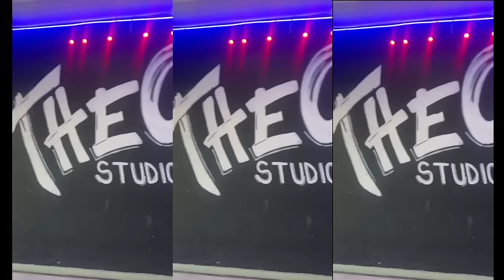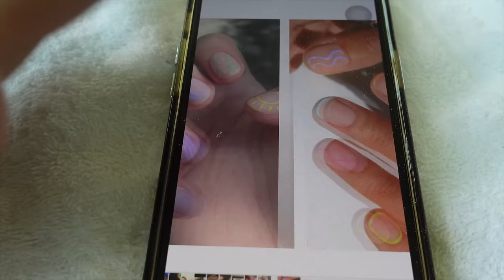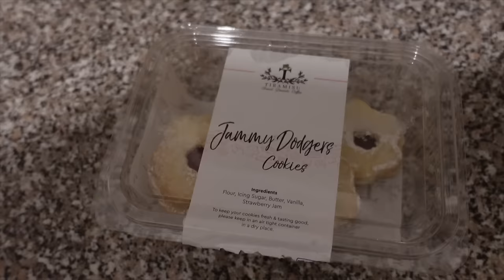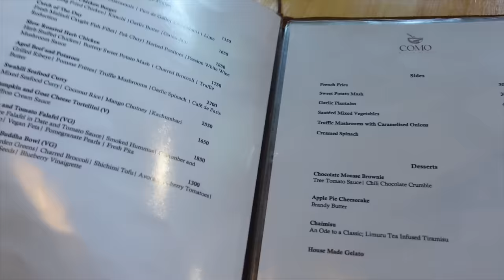Planned a wedding in 9 days? Went for a dance class, made my first candle.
Honestly, I have been a busy bee! I thank God for all the sunny days we've been having because WE'VE BEEN OUTSIDE!!!

Our events company, hit us up well make magic happen for you